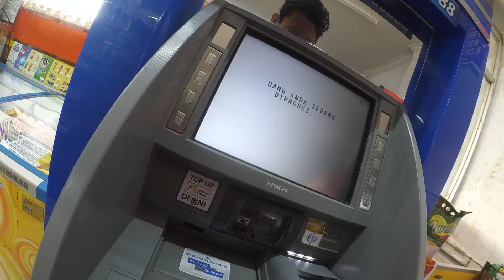Saving Money at ATM BCA Rp 50 000 ~ 1 April 2022